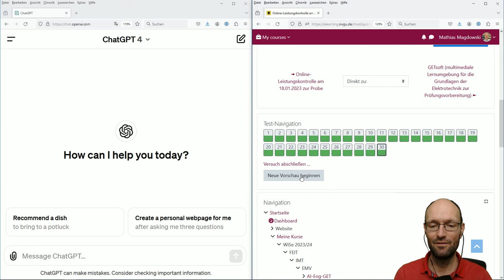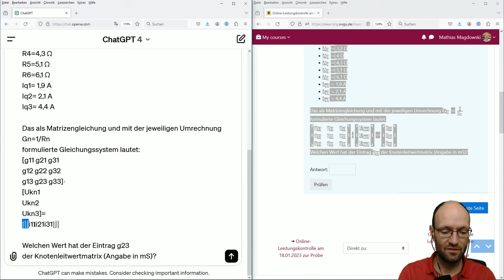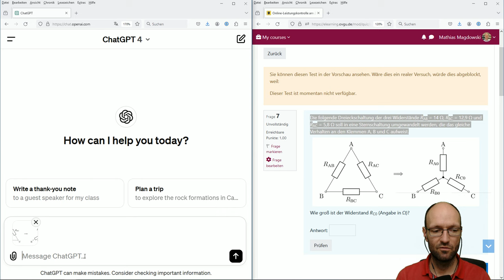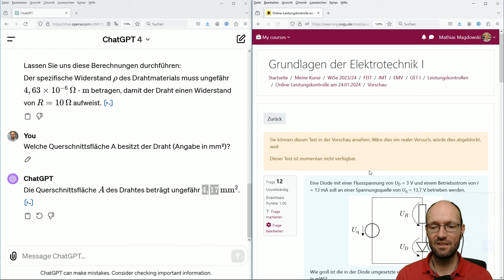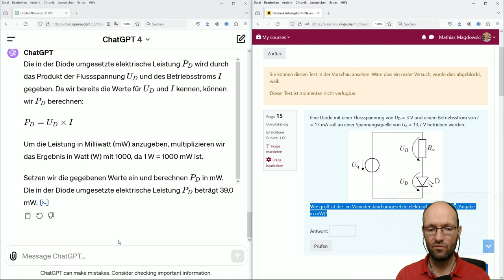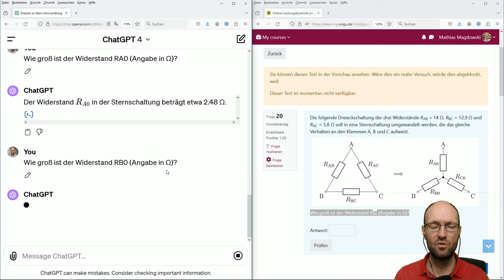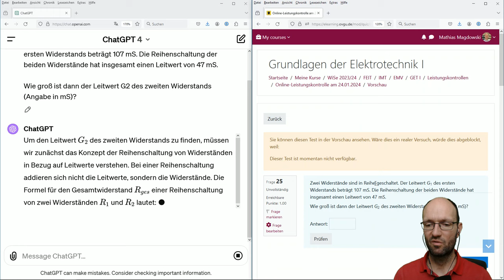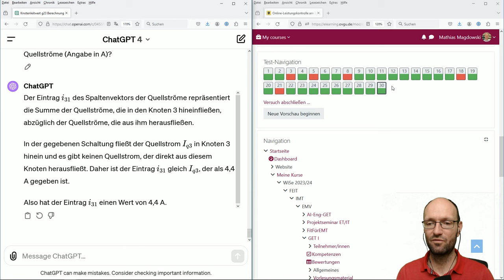Wie gut löst ChatGPT 4 unsere Online-Leistungskontrolle 1/2024 in den Grundlagen der Elektrotechnik?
In diesem Video teste ich, wie gut sich das KI-Sprachmodell ChatGPT in der kostenpflichtigen Version 4 bei der Bearbeitung bzw. Lösung unserer letzten Online-Leistungskontrolle vom 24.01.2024 am Ende des Wintersemesters 2023/2024 schlägt - und das ist erstaunlich gut. Tatsächlich kann ChatGPT 25 von 30 Fragen korrekt lösen. Bei den anderen 5 Fragen zur Knotenspannungsanalyse ist die Antwort prinzipiell auch richtig, nur hat ChatGPT die falschen Widerstände bzw. Leitwerte aus der Schaltung in die Formel eingesetzt.

In diesem Video ist die "händische" Lösungsidee für die Online-Leistungskontrolle "Grundlagen der Elektrotechnik I" vom 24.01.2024 auf Basis "natürlicher Intelligenz" gezeigt:

Die Audiospur in diesem Video habe ich wieder mit Auphonic nachbearbeitet.